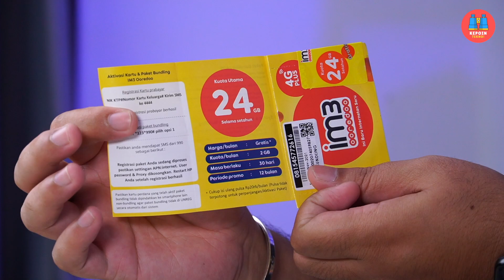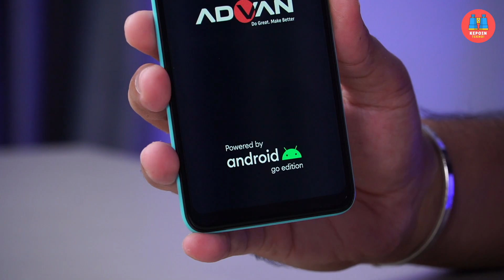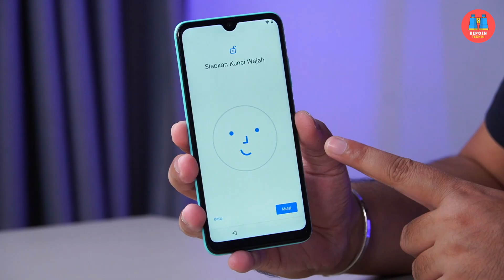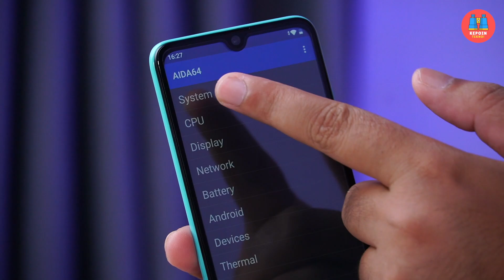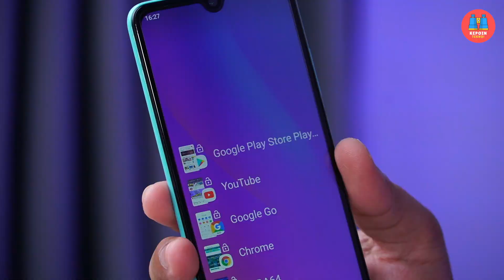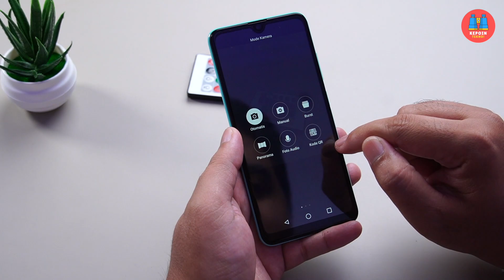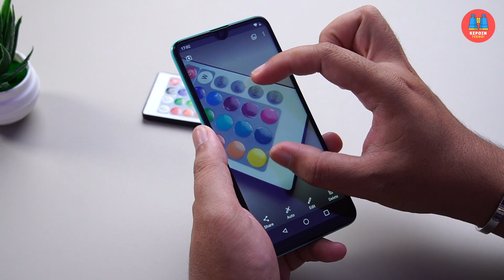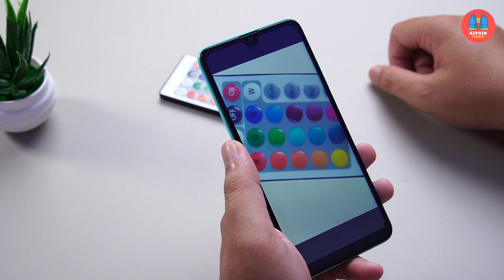BARU NIH! HP RAM 3GB Harga Dibawah 1 Jutaan! Advan G5 Elite 🔥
HP RAM 3GB harga dibawah 1 jutaan, cocok buat yang lagi cari HP dibawah 1 juta. Tapi sebelum beli HP murah ini, tonton aja dulu unboxing Advan G5 Elite untuk memastikan udah sesuai sama kebutuhan ataukah enggak.

Review Advan G5 Elite by: Febian